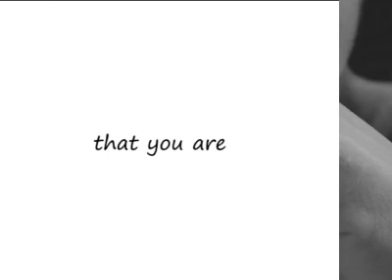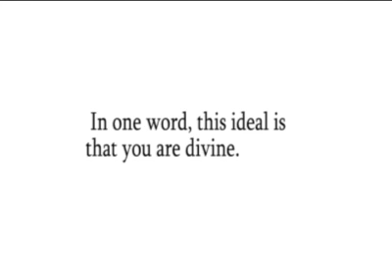in one word